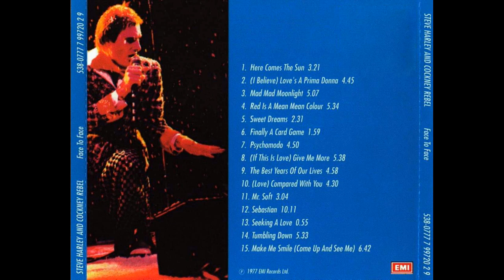Steve Harley & Cockney Rebel - Finally a card came (LP Face to Face)[1979].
"Finally a card came" is a song by the British rock band Cockney Rebel, fronted by Steve Harley. It was released in 1974 from their album Love's a prima Donna.
Original From: Face to Face: A Live Recording is a album by Steve Harley & Cockney Rebel, which was released by EMI in 1977. It was produced by Steve Harley and Tony Clark. Original a track from "Love's a prima Donna" [1977].
Face to Face: A Live Recording was released by EMI Records as a double-LP on 9 July 1977. The album reached number 40 in the UK Albums Chart and remained in the top 50 for four weeks. To promote the album, a live single was released in August, featuring "The Best Years of Our Lives" as the A-side and "Tumbling Down" as the B-side.
The album received its first CD release by EMI in 1997, but in the Netherlands only. In 2000, BGO Records released a remastered version of the album on CD in the UK and Europe.
Line-Up: Steve Harley & Cockney Rebel
Steve Harley – vocals;
Jo Partridge – lead guitar;
Duncan Mackay – keyboards;
George Ford – bass guitar;
Stuart Elliott – drums;
Additional musicians:
Lindsey Elliott – percussion;
Tony Rivers, John G. Perry, Stuart Calver – backing vocals.
Video recorded 2021/2022 in the Netherlands by Hans Verduyn.